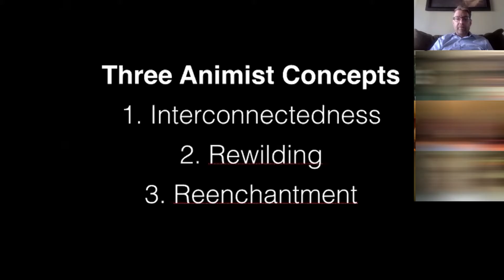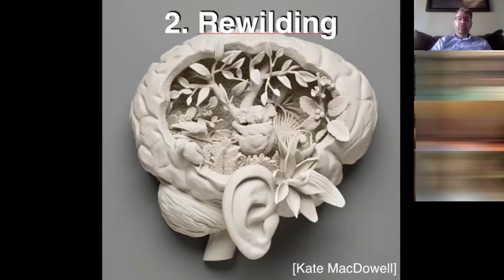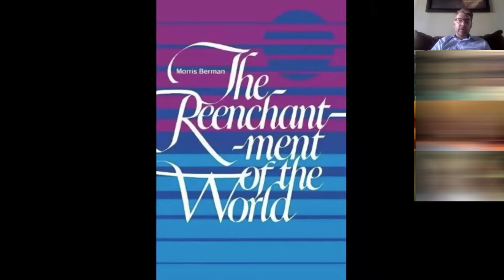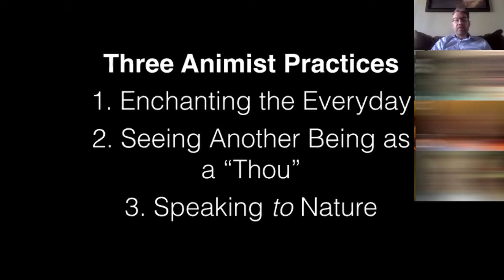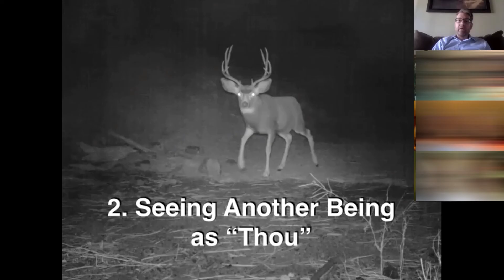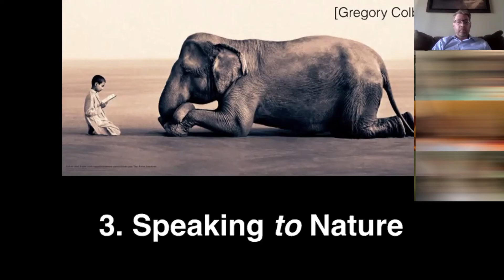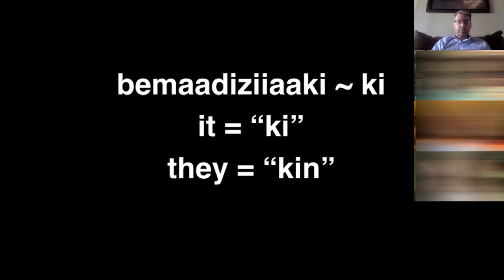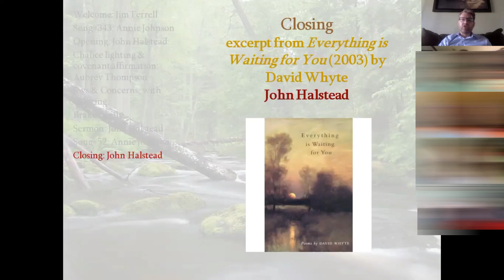Animism for the Religious Naturalist by John Halstead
Animists see a world that is full of other-than-human persons, including salmon persons, tree persons, and even rock persons. It is difficult for many Westerners to understand the concept of other-than-human persons, especially when talking about (seemingly) “inanimate objects” like rocks. But for the animist, there is no such thing as inanimate matter, because it is all a part of the complex self-regulating living system called Gaia. Animism is not about the projection of consciousness or agency onto non-human things, but about respect and reciprocity within a more-than-human community that transcends the subject-object dichotomy.

This talk was first given at the Unitarian Universalist Community Church of Hendricks County Indiana.

John Halstead is the author of Godless Paganism: Voices of Non-Theistic Pagans (2016) and Neo-Paganism: Historical Inspiration & Contemporary Creativity (2019). John is a co-founder of 350 Indiana-Calumet, which worked to organize resistance to the fossil fuel industry in the Region. John was the principal facilitator of “A Pagan Community Statement on the Environment” (which can be found at eco-pagan.com). He strives to live up to the challenge posed by the Statement through his writing and activism. John has written for numerous online platforms. , including Huffington Post, Patheos, and Gods  & Radicals.

Recommended Reading

Books
* Spell of the Sensuous (1996) by David Abram
* Braiding Sweetgrass (2013) by Robin Wall Kimmerer
* Pilgrim at Tinker Creek (1974) by Annie Dillard
* The Hidden Life of Trees (2015) by Peter Wohlleben
* The Secret Teaching of Plants (2016) by Stephen Buhner
* The Handbook of Contemporary Animism (2013), edited by Graham Harvey, especially:
    * “Embodied Eco-Paganism” by Adrian Harris
    * “The Invisibles” by David Abram

Articles
* Essays by David Abram at Alliance for Wild Ethics (wildethics.org), especially:
    * “Depth Ecology”
    * “Waking Our Animal Senses”
    * “The Perceptual Implications of Gaia”
* “The Intelligent Plant,” by Michael Pollan, The New Yorker, Dec. 23, 2013
* “Do Plants Have Something to Say?”, New York Times, Aug. 26, 2019
* “How Dogs Dream: Amazonian Natures and the Politics of Transpecies Engagement” by Eduardo Kohn, American Ethnologist (2007)
* “Finding Your Way in the Woods: The Art of Conversation with the Genius Loci” by Barry Patterson, in Clifton & Harvey, The Paganism Reader (2004)